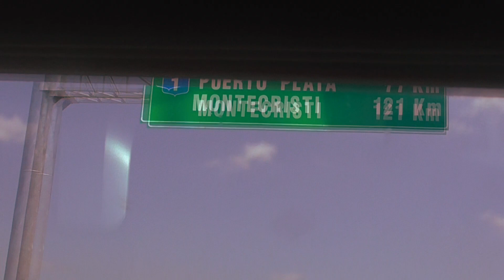Recorriendo Con Salvador Puerto Plata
El Malecón de Puerto Plata es uno de los mas organizados y mas entretenido, tiene una área para montar bicicleta, ademas es un lugar donde se combina el turismo internacional con sus residentes. ademas